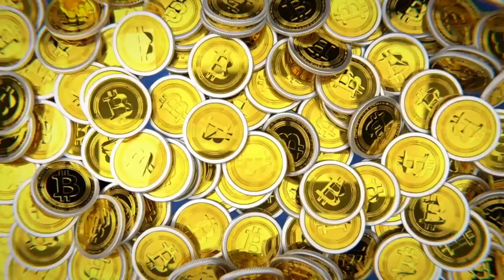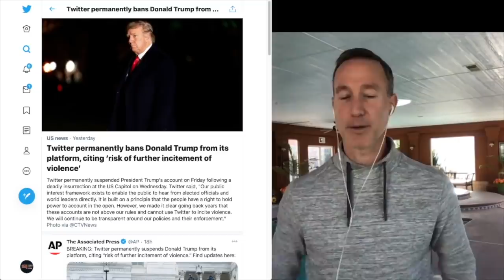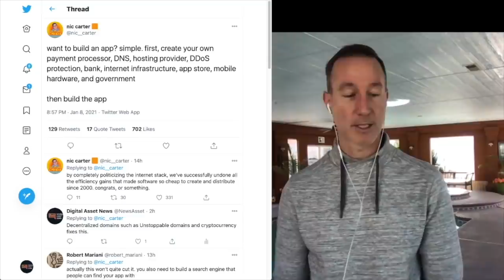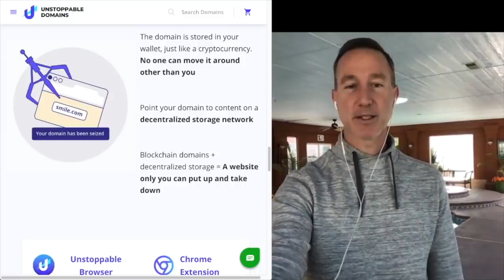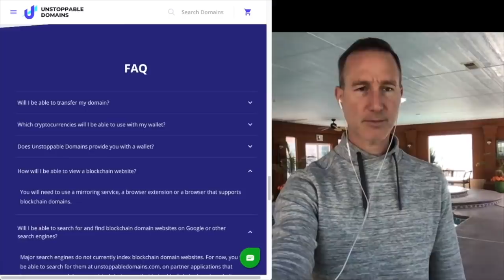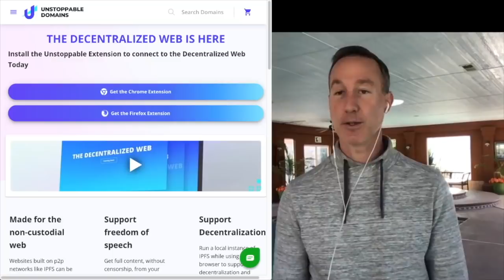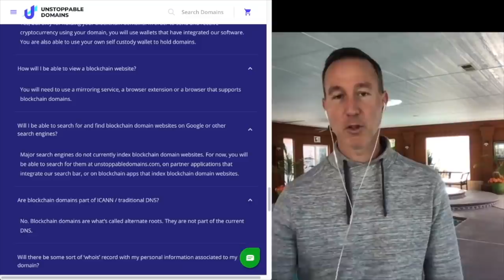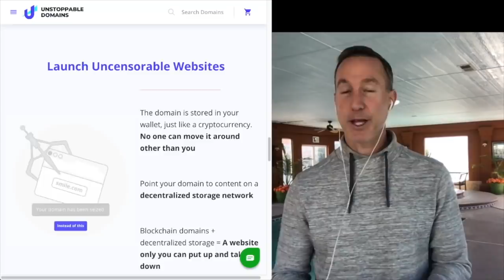Don’t want to get BANNED Like This Guy? Do This NOW! HINT: Bitcoin & Crypto FIXES THIS.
It looks like there are some people being banned on Twitter on ALL SIDES. Here's how Bitcoin, Crypto and BLOCKCHAIN fixes this...

●▬▬▬▬▬▬CRYPTO ESSENTIALS▬▬▬▬▬▬▬●

●▬▬▬▬▬▬▬▬FOLLOW D.A.N.▬▬▬▬▬▬▬▬▬▬●

●▬▬▬▬▬▬▬▬EXIT STRATEGIES▬▬▬▬▬▬▬▬▬●